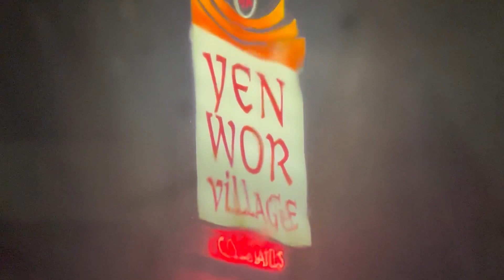BLACK SKY - ANNIE MOTEL - VAMPIRE MELODIES - 2023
Seattle mood.